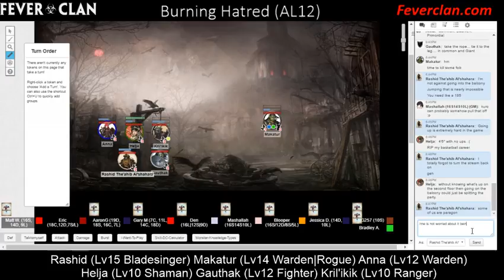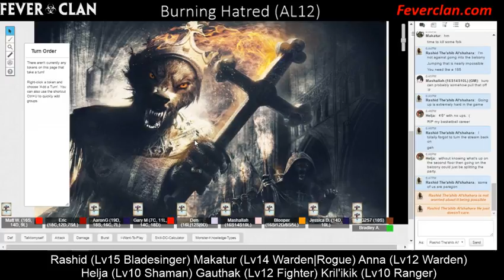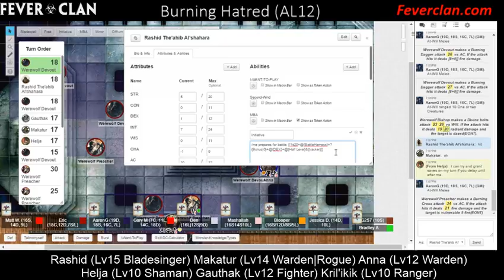Burning Hatred (AL12) Part 3